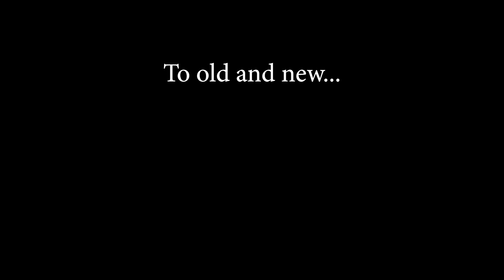100,000 Strong. Thank You.